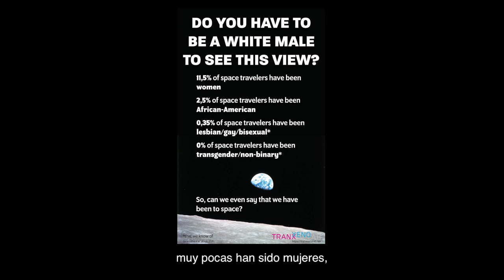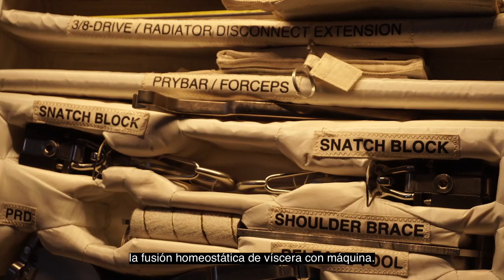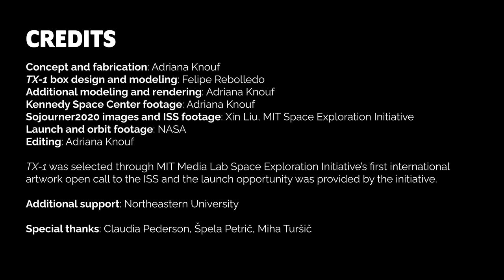TX-1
TX-1 es una pieza que explora la experiencia transgénero en el espacio.